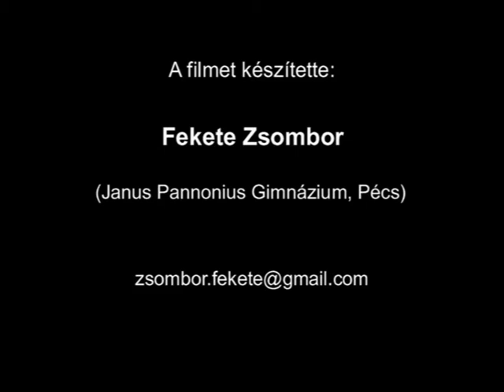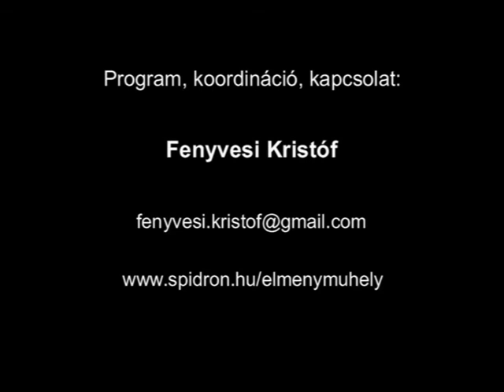ÉlményMűhely-Dr Lénárt István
Kreatív iskolanap a pécsi Apáczai Nevelési Központban.